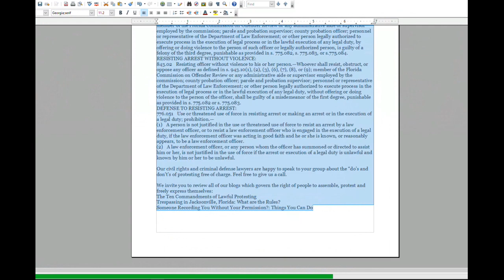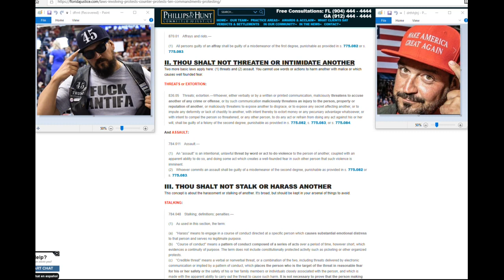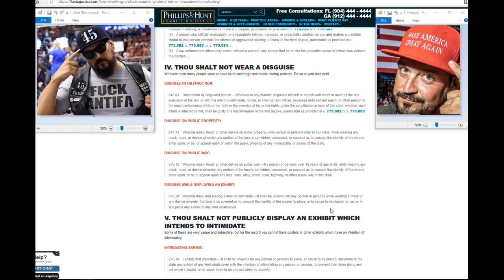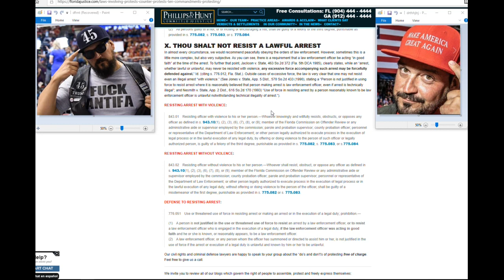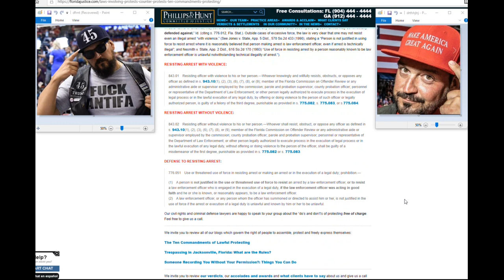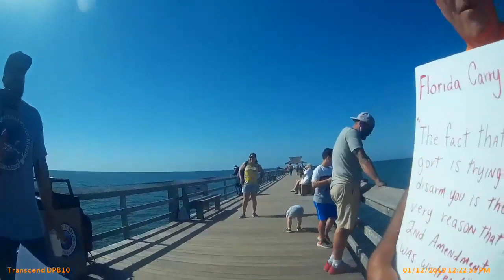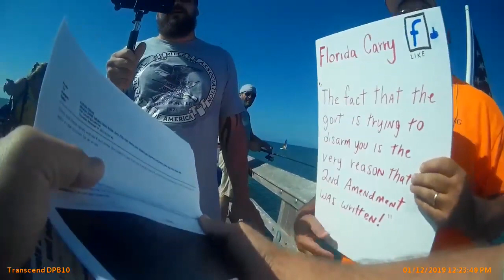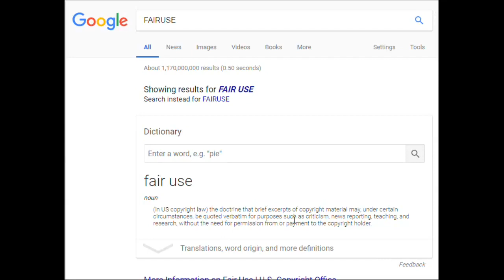ALL THE LAWS THAT TRUMP FASCIST COP SUCKER GARY SNOW IS BREAKING HARASSING LEGAL ASSEMBLY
PUNTA GORDA,PINELLAS COUNTY,Robert Gualtieri,BOB,AL ROLLE,HOMESTEAD,@CCSOFLSheriff,@MyFWC,FWC,LEOAFFAIRS,COLLIER COUNTY,Kasey Wingo,Kevin Rambosk,
NORTH PORT,FLORIDA,POLICE,
sheriff,corruption,charlotte County,
florida,cop,police,pastor,stalking,COPWA­­TCH,COPBLOCK,